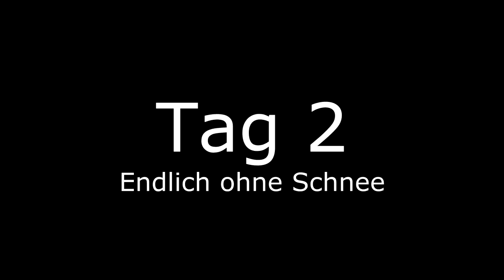ARK► Noobs und Dinos! [CH|HD] | Jeremy Felber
Ich war mit Finger unterwegs in Ark und wir hatten einige Pannen. Viel Spass!